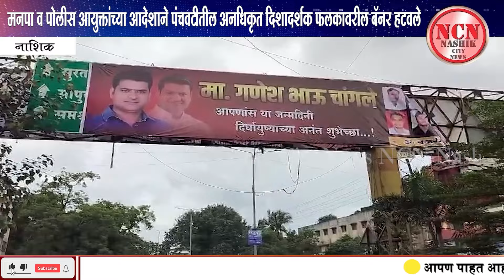नाशिक । मनपा व पोलीस आयुक्तांच्या आदेशाने पंचवटीतील अनधिकृत दिशादर्शक फलकावरील बॅनर हटवले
NCN News